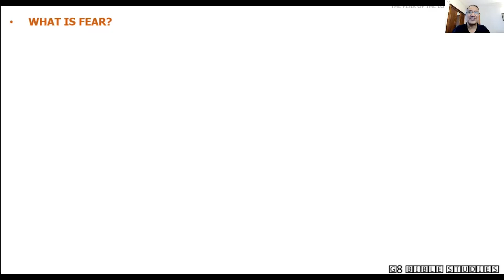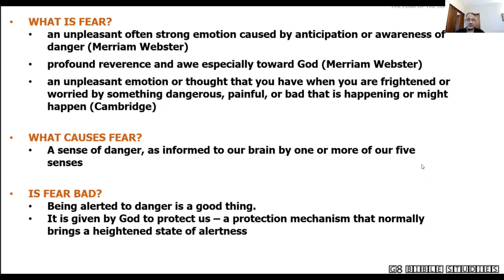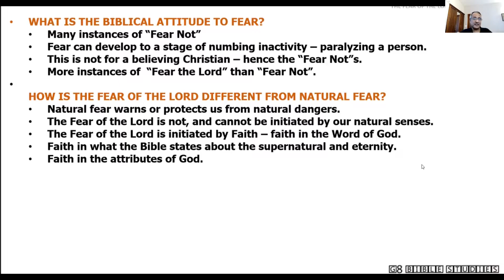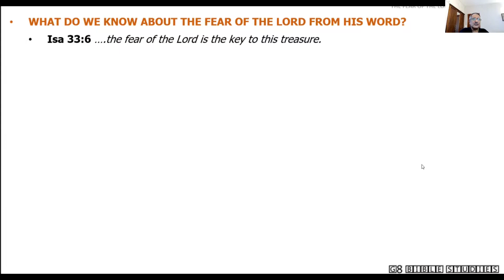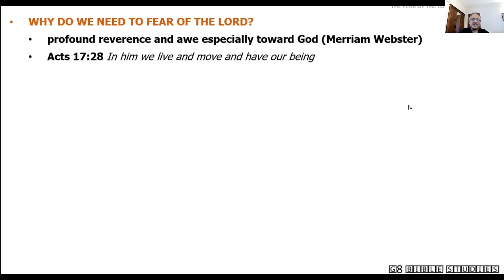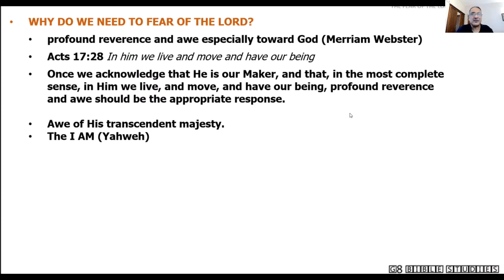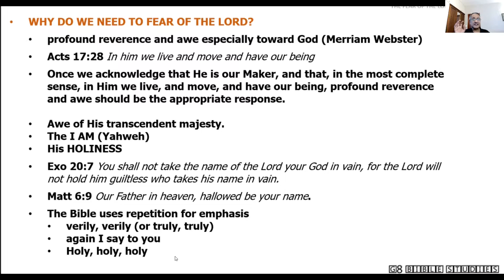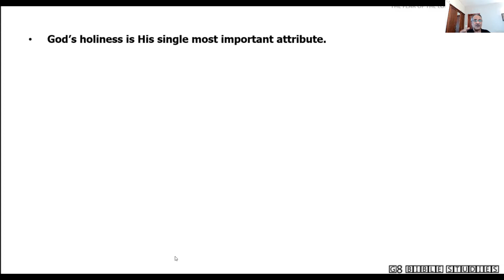The Fear of the Lord Session 1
A G8 Bible Study hosted by Philip Mohan on  22 Jan 2022. Session 1 of the study on the Fear of the Lord.